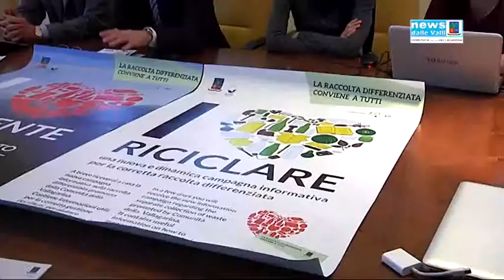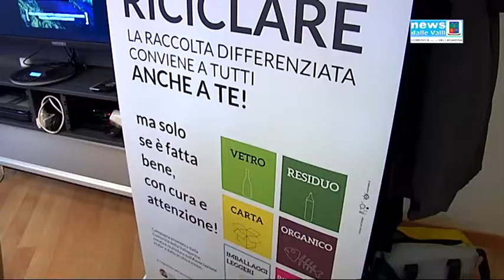TG VALLAGARINA 29